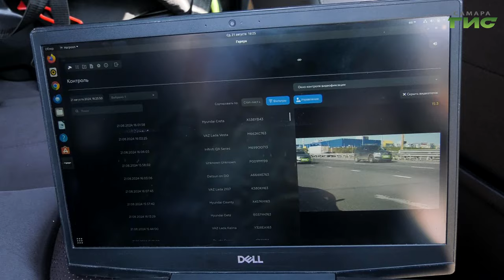В Самаре прошел масштабный рейд ГАИ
Выявляют опасных водителей. В Самаре прошёл рейд ГИБДД: искали транспортные средства, незарегистрированные после продажи. Некоторые водители пренебрегают правилами дорожного движения, поскольку штраф с камер не приходит ни старым, ни новым владельцам. Это создаёт аварийные ситуации на дорогах. Сколько нарушителей обнаружили, расскажет Елизавета Прокопенкова.